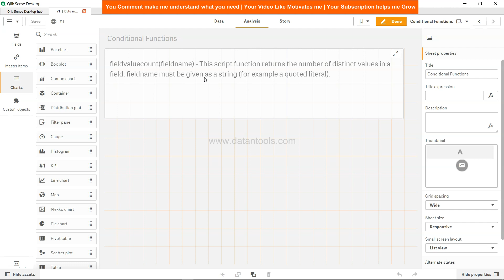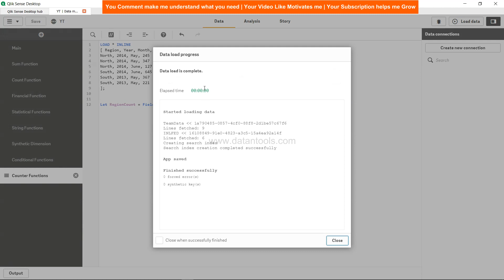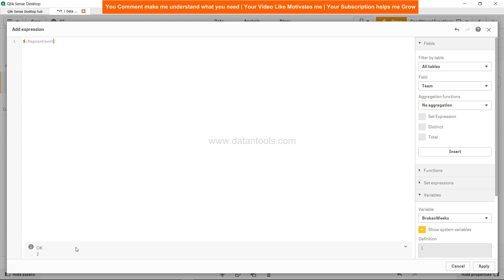38 Qlik Sense fieldvaluecount script function for countung unique field values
Qlik Sense function tutorial for fieldvaluecount script function for counting unique field values.

Data set (Look for qlik sense folder here)